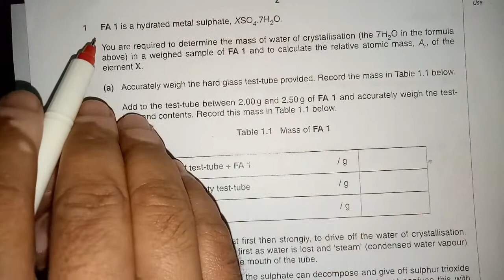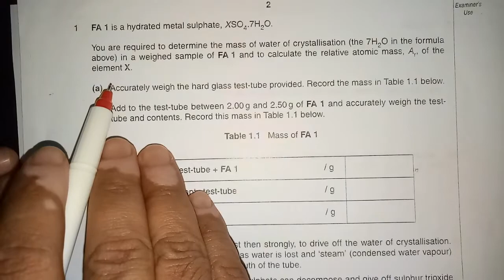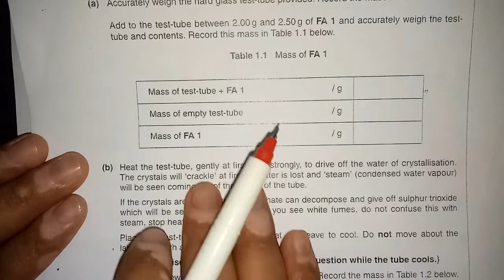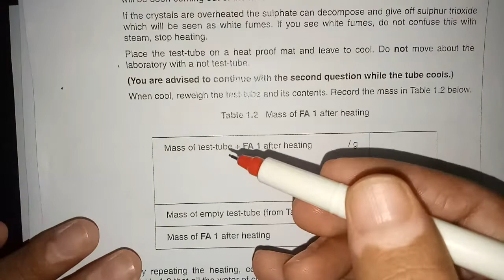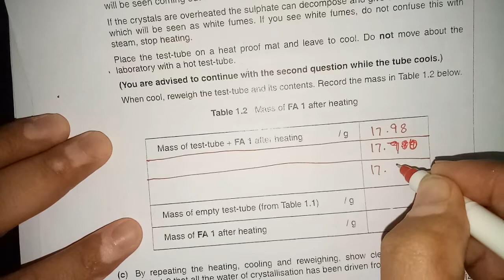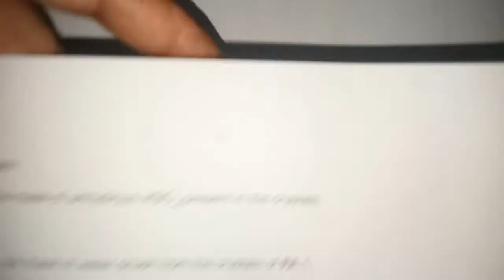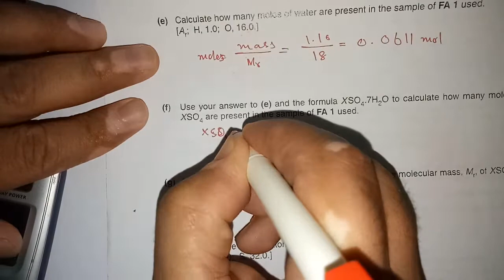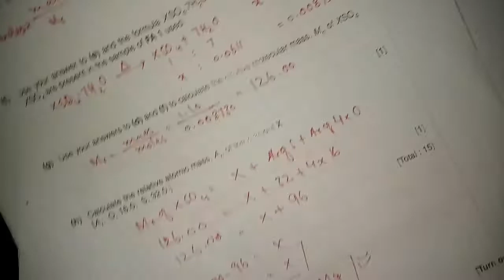A Level (AS) Practical Heating held on 30-10-2018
This video contains explanation and calculation involving in a practical of heating a hydrated salt and from the loss of water of crystallization finding the Ar for metal present in the salt.

Like and follow the facebook page

 to get further help.